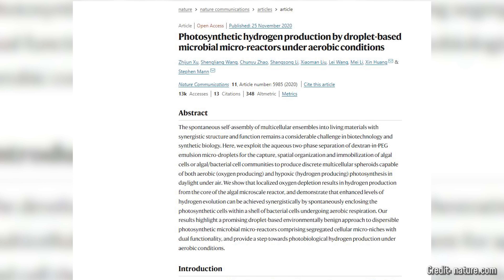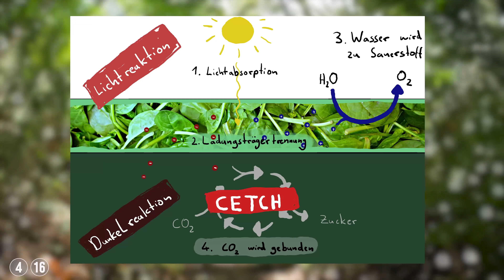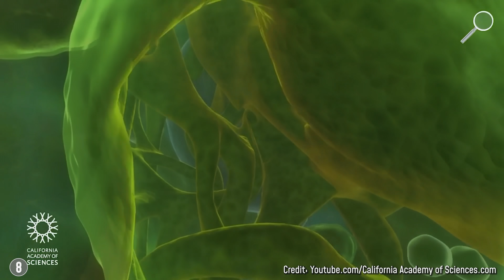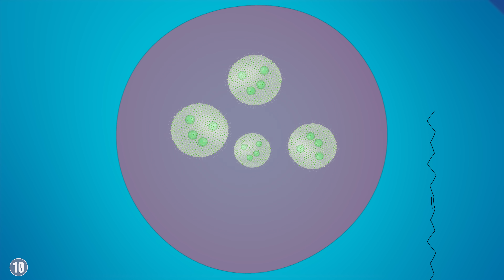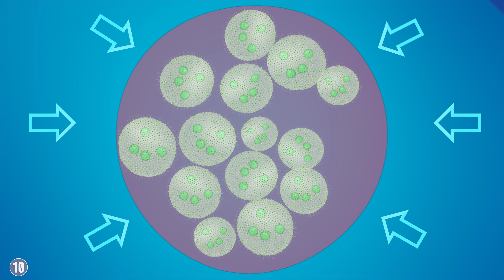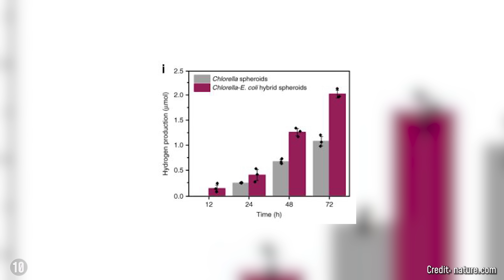Wasserstoff durch Photosynthese: Ohne Strom Energie gewinnen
Neulich bin ich über ein ziemlich spannendes Paper gestolpert, in welchem es um eine neue Form der Wasserstoffgewinnung ging, die angeblich rein mit Pflanzen funktioniert. Und als ich mir das Ganze mal genauer angeschaut habe, hatte ich gelesen, dass einfach jede Pflanzen Wasserstoff erzeugt und zwar durch ein Enzym mit dem Namen Hydrogenase, was in so ziemlich allen Pflanzen enthalten ist. Unter Normalbedingungen ist die Menge sehr gering, ABER Forschenden ist es jetzt gelungen, diese Menge massiv zu steigern und zwar nicht mit Genmanipulation, wie man vielleicht denkt, sondern durch eine relativ simple Steuerung von der Licht- und Sauerstoffzufuhr. Wie das Ganze funktioniert und ob es eine vielversprechende Möglichkeit ist, um Wasserstoff ohne Energieaufwand und mit geringen Kosten zu erzeugen, das klären wir heute!

Dieses Video ist in meinem Breaking Lab-Team entstanden. Verantwortlich aus der Redaktion: Mariella Stein, Tabea Desch, Jacob Beautemps; Editing: Saskia Mittermeier, Jonas Tietz.